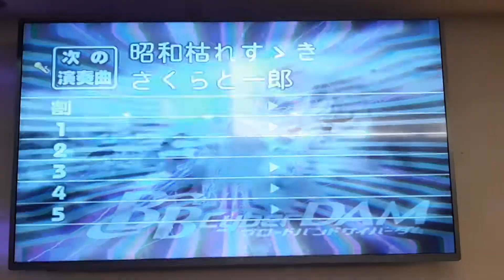楊子培/川口奈津子翻唱 昭和枯れす›き さくらと一郎 德華愛唱一族